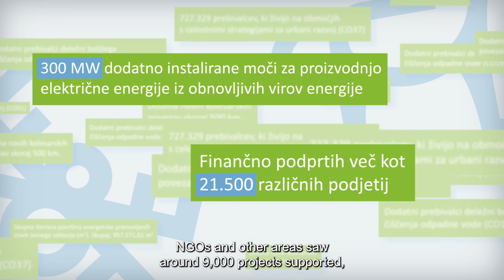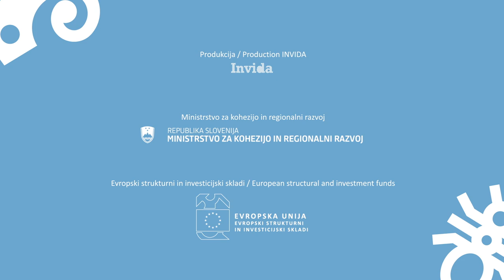MZK First smart rural classroom in Slovenia (eng)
Development of the first smart rural classroom in Slovenia with the pilot development of a modern educational programme on tourism and environmental protection and nature conservation.